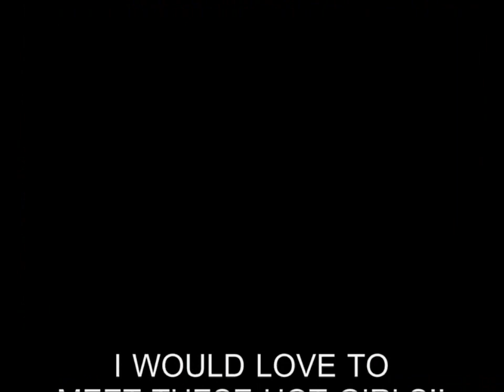2002 Winter Olympics: USA Women Bobsled Team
A video, of these four hot women who represent USA in the 2002 Olympics Bobsled team. I'd really love to meet these girls someday, especially Jean Prahm. Hope they're watching!!